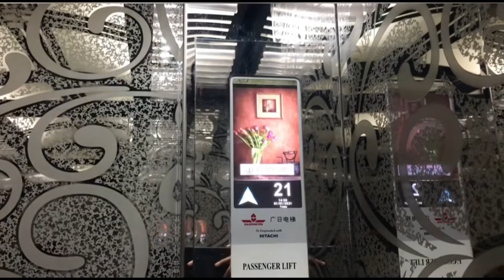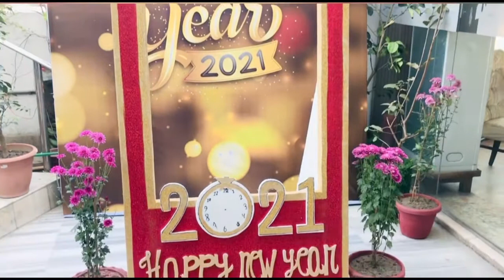01.01.2021 || বছরের প্রথম দিন || Sky View Lounge || Rooftop || Shantinagar ||Dhaka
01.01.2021 || বছরের প্রথম দিন || Sky View Lounge || Rooftop || Restaurant || Lunch || Family Time || Dhaka